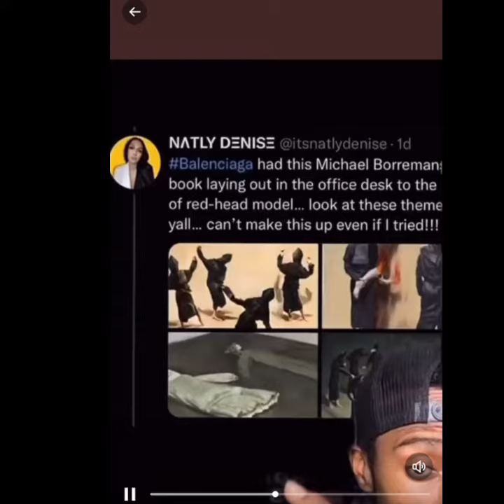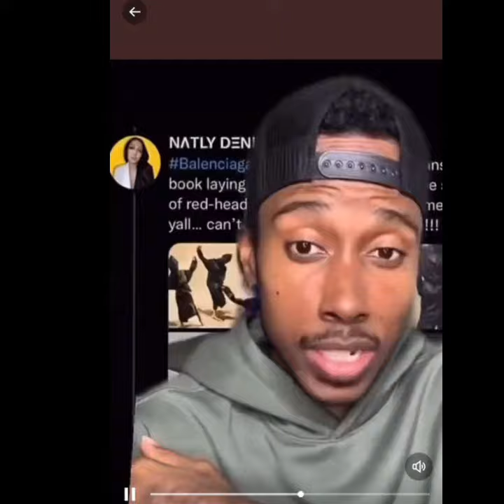We wrestle not against flesh and blood! Balenciaga Exposed.